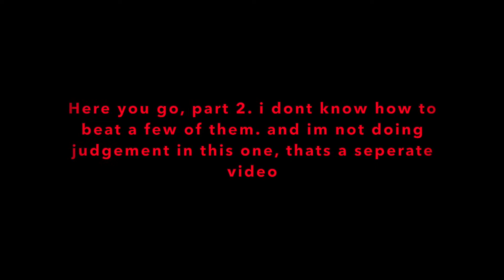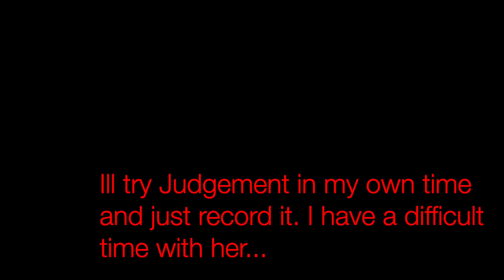Helltaker Part 2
part 2 you lil untermenches